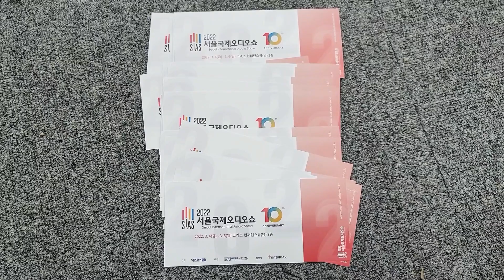2022년 서울국제 오디오쇼 참가합니다